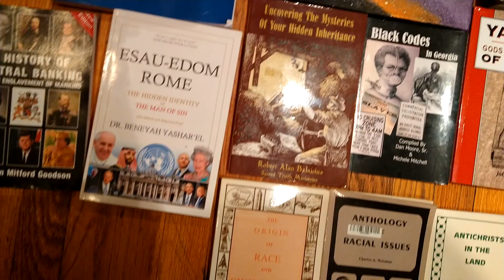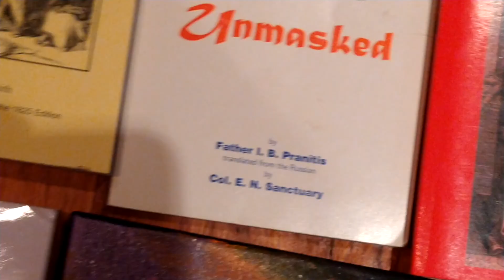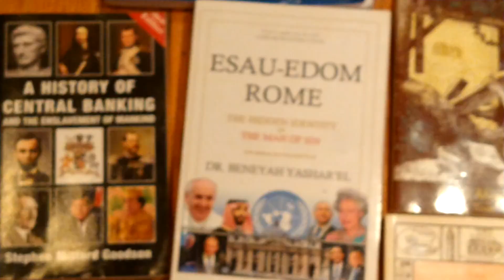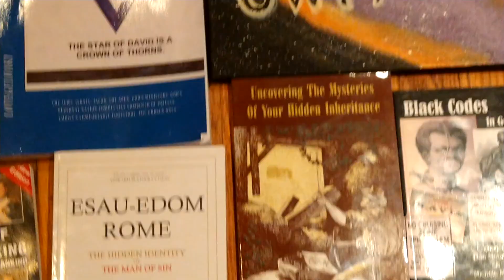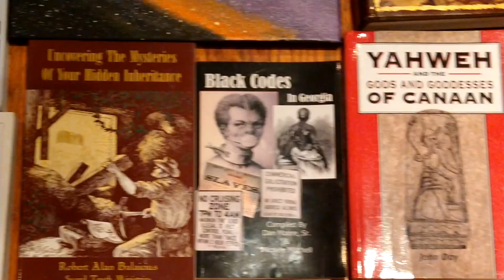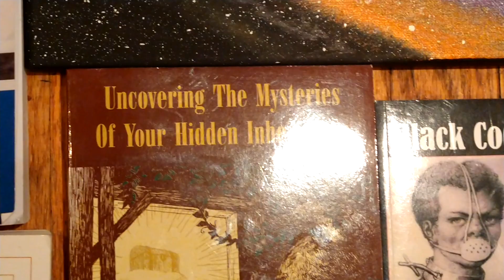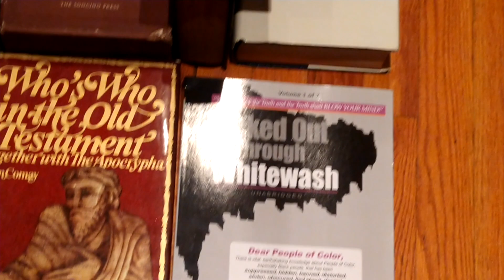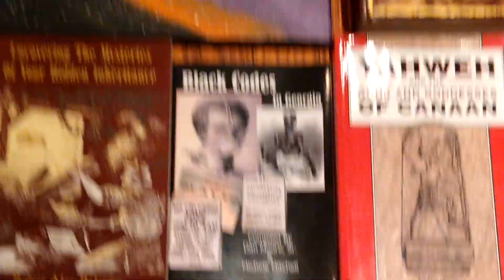thawadah Zahar Yahawadah for the book cache